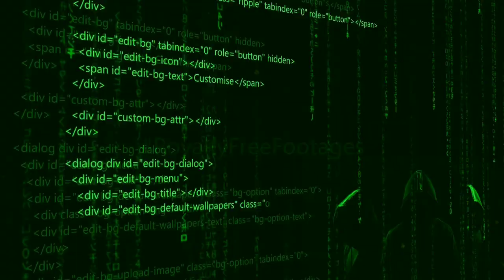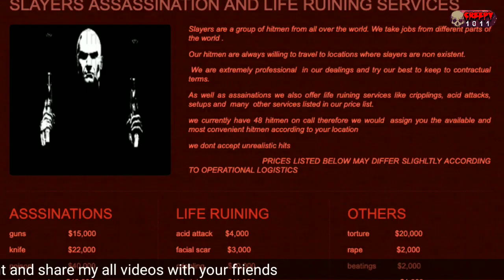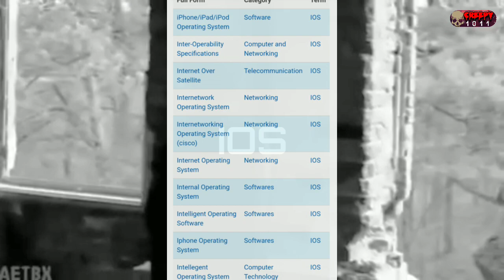Real Dark Web Videos | Part 1 | Analysis in Hindi | Creepy1011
darkweb videos
dark web
real darkweb videos
darkweb videos in hindi
asli darkweb Ka video
mysterious videos
kale duniya Ka asli video
creepy videos